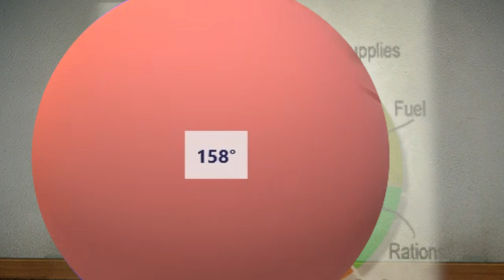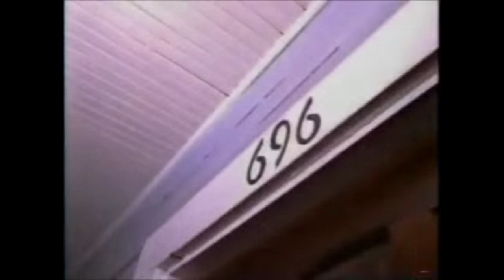FRED Goes to a Foster Care Home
Fred Figglehorn pays the price as Homer Simpson puts Fred in a foster care home on probation for calling his babysitter the R-word and for sending death threats to her!!

PROGRAMS USED:
CapCut
Garry's Mod